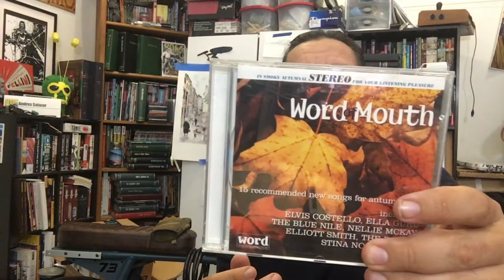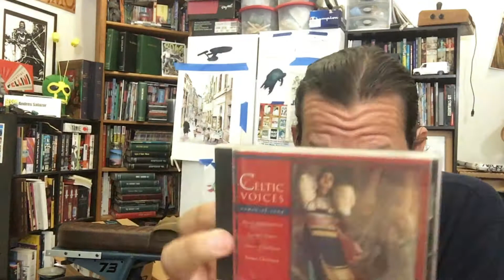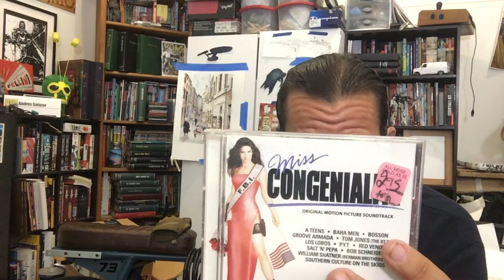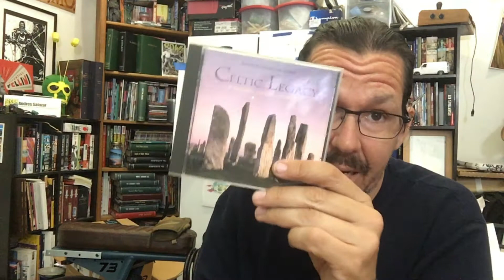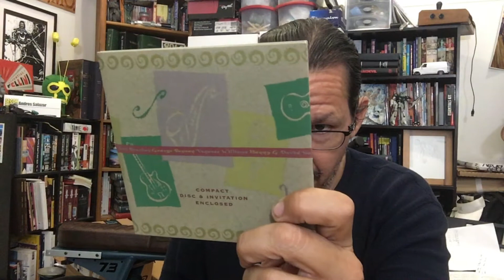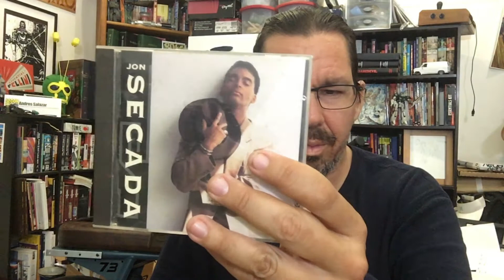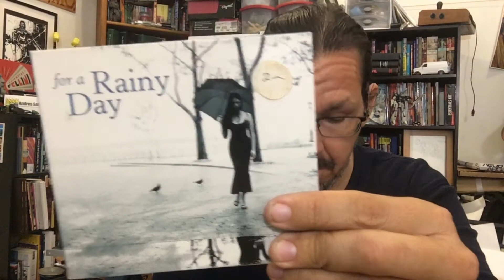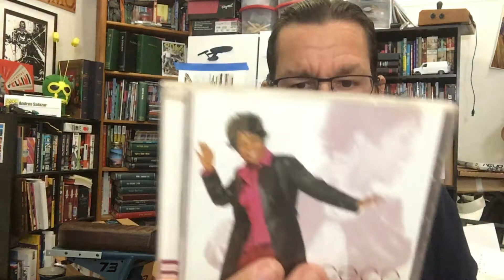Mystery box of music cds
CDs! like a lot!

This is what I'm rocking right now:
Headphone amp
Koss KPH 30i
HD 650s
Legacy 3
Monoprice Retro

For those interested in getting a Super73 e-bike, here's a code for $100 off.  Boom!